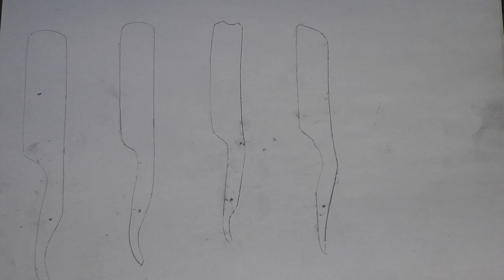Бритвы Великолепная четверка